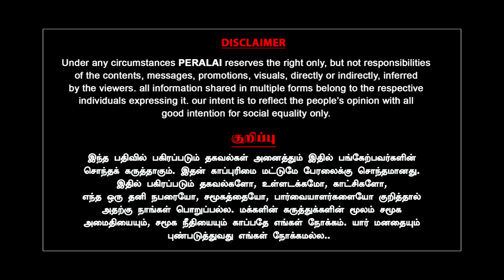OmBirla மாநாட்டில் எழுந்து நின்று அதிரவிட்ட Appavu! RN Raviயை ரவுண்டு கட்டிய சம்பவம் |VallamBasheer